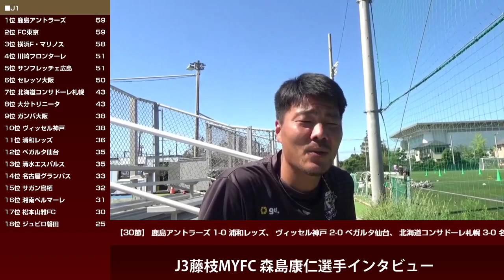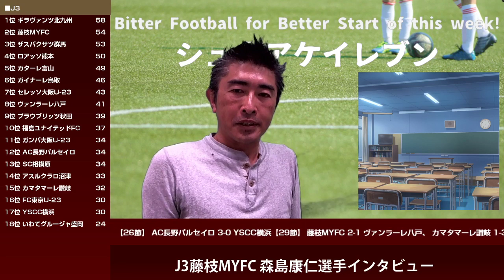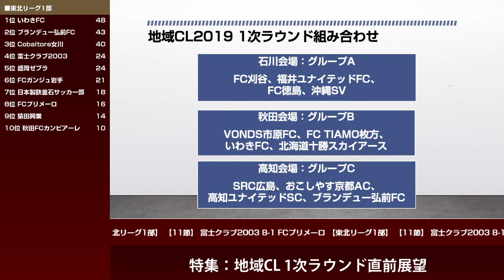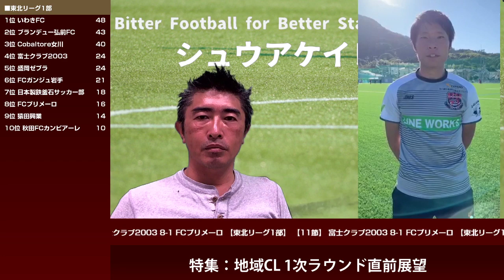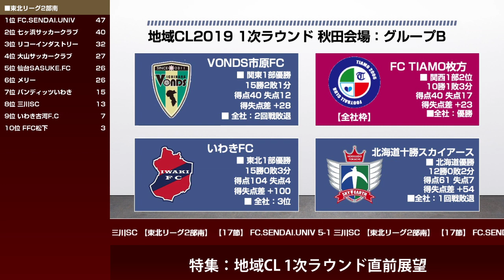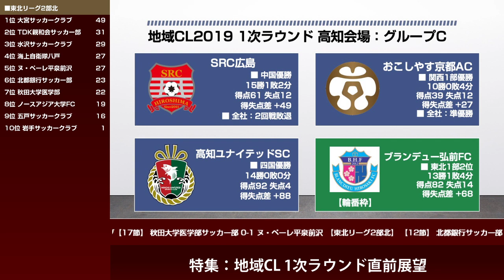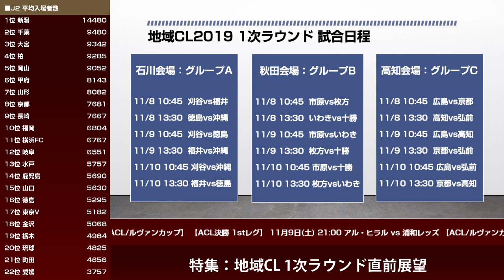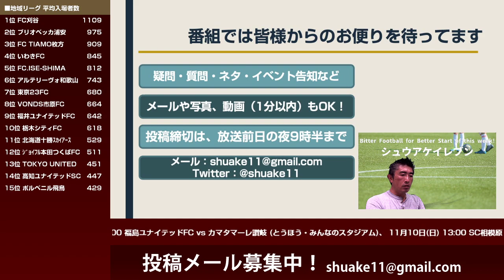2019/11/5 シュウアケイレブン 第80回 地域CL 1次ラウンド直前展望／森島康仁選手インタビュー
シュウアケイレブン第80回の特集は
①J3/藤枝MYFC·森島康仁選手ロングインタビュー
②地域チャンピオンズリーグ2019一次ラウンド(全12チーム参加)大会直前展望です。

①森島選手といえば「デカモリシ」の異名を持ち、各年代別日本代表やJ1〜地域リーグまで計7つのクラブでプレーして来た、まさに日本サッカー界の生き証人。インタビュアー·オットナー参謀長はどんな質問をし、対する森島選手は何を語ったか。約20分間に及ぶロングインタビュー、ぜひお聴き下さい。

②今年もまた地域CLの季節がやって来ました。ファン·サポーター各々がそれぞれの目線から展望を語り合うのも、この大会の大きな魅力のひとつ。シュウアケMC·オットナー参謀長の展望はいかに!?出場選手やチームからのPR動画も併せて、ぜひお楽しみ下さい。

1:13 オープニング
2:06 シュウアケヘッドラインJリーグ/日本代表編
12:26 特集①J3/藤枝MYFC·森島康仁選手インタビュー
33:40 森島選手プレゼント企画告知
36:03 シュウアケヘッドラインRリーグ編
39:02 特集②地域CL2019一次ラウンド直前展望
39:59 石川会場:グループA展望
　44:07 FC徳島·高志煌選手PR動画
　46:06 FC刈谷·佐藤悠希選手PR動画
　47:42 FC刈谷·クラウドファンディング告知
49:04 秋田会場:グループB展望
　52:54 VONDS市原FC·野田卓宏選手PR動画
　53:43 VONDS市原FC·山岸智選手PR動画
　55:20 VONDS市原FC·クラウドファンディング告知
56:41 高知会場:グループC展望
　1:00:51 SRC広島·相原剛選手PR動画
　1:01:48 高知ユナイテッドSC·松本翔選手PR動画
　1:03:15 高知ユナイテッドSC·横竹翔選手PR動画
　1:04:23 ブランデュー弘前FC·濱中大選手PR動画
1:05:00 地域CL2019一次ラウンド試合日程
1:10:00 お便りコーナー
1:19:13 エンディング